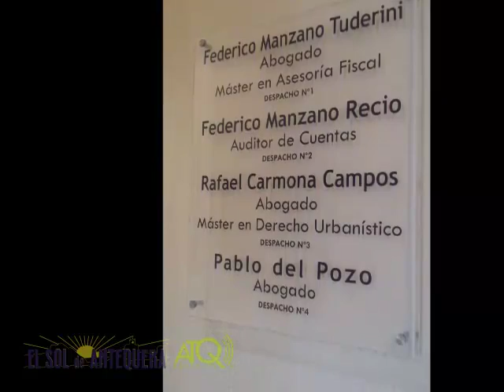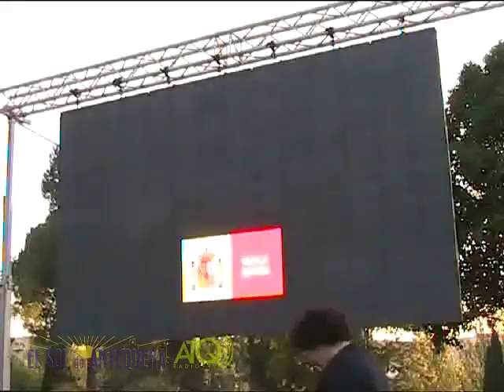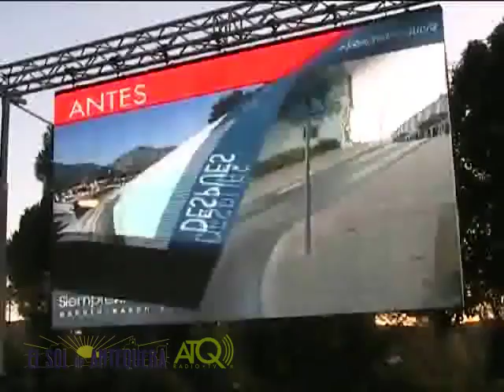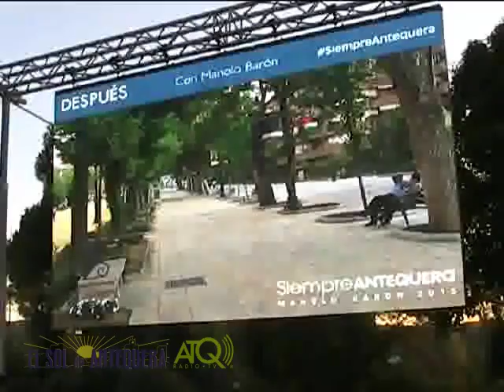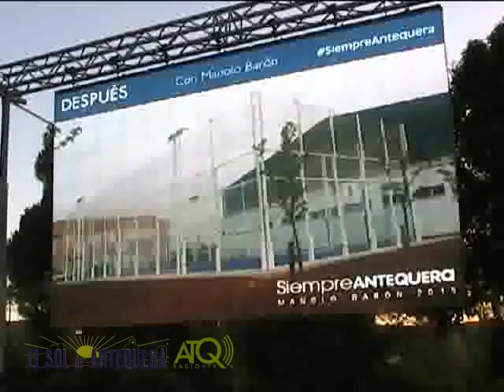Presentanción programa electoral PP Antequera 1 Parte 08052015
ATQ Radio – TV graba para El Sol de Antequera, la primera parte de la presentación del programa electoral del Partido Popular de Antequera para las próximas Elecciones Municipales del 24 de mayo.
Las imágenes fueron grabadas el viernes 8 de mayo de 2015.